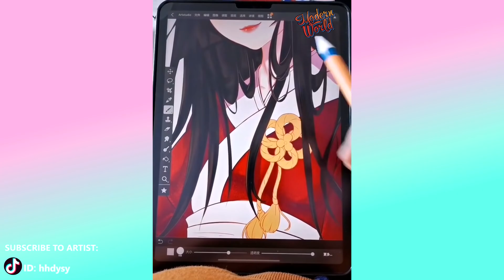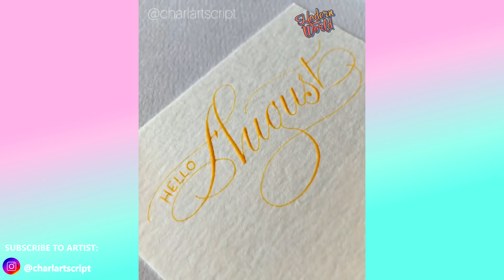Tik Tok Art Compilation # 43! Talented People painting for 12 minutes! Amazing Art skill